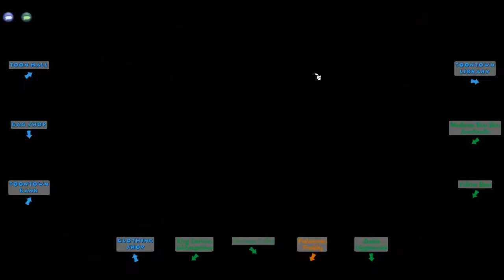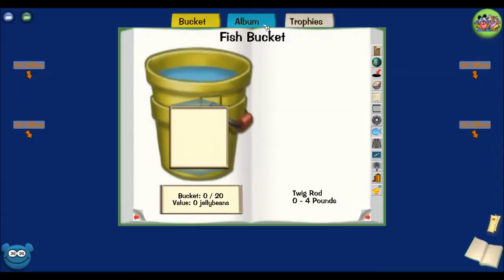Let's Play TTR-- Donald's Docks! (Ep. 20)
I finally get to work on some tasks now that I am in the second world, Donald's Docks. I have lots of new gags.
Tweet using MinecraftMike!
Join my server, Avius! It is a hard survival RPG server in Minecraft version 1.8.8 (any 1.8 version works as well).
IP: avius.hosthorde.net
Add me on skype! Maybe we can chat while you play Avius or be in a Fireside Chats with mike video!
ID: Fans_Of_Mike (Fans of Mike7493)
Visit my Animal Crossing: New Leaf Dream Town!
Town Name: Albany
Player Name: Mike
I did add in different music though, from the Youtube Library.
The new outro was made by me, with the last part made by a friend Chase. Thanks Chase!